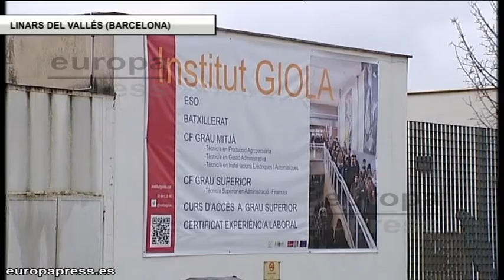Dolor y angustia en Castelldefels por el accidente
El dolor y la angustia se han apoderado del ambiente de este hotel de Casteldefells convertido en un improvisado centro de atención a las familias del accidente de avión siniestrado en los Alpes a la espera de la lista de fallecidos.